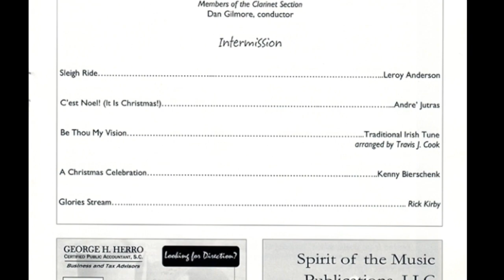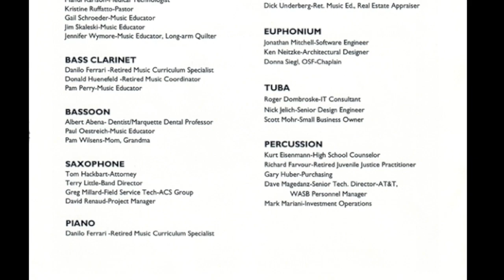Christmas Eve Sarajevo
Trans Siberian Orchestra / arr. Dave Magadanz
Performed by the Waukesha Area Symphonic Band - Percussion Ensemble
Recorded live December 10, 2010
Shattuck Auditorium - Carroll University